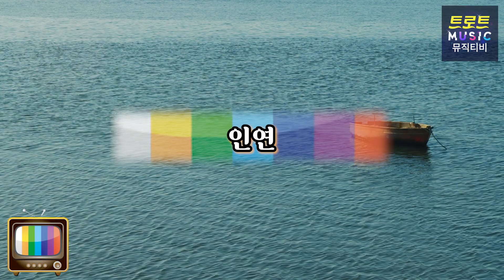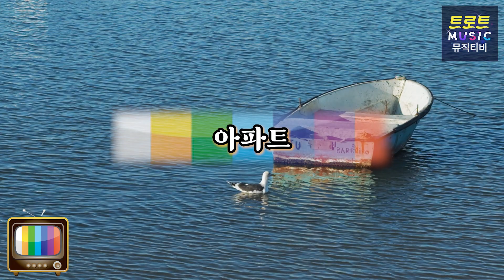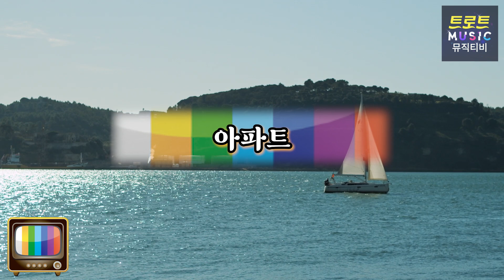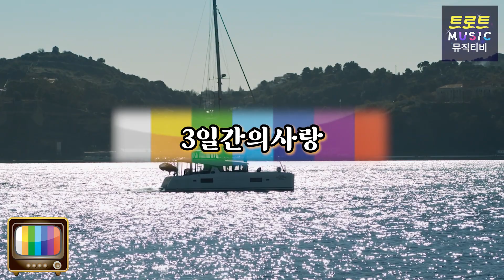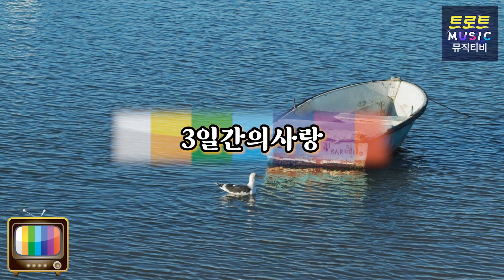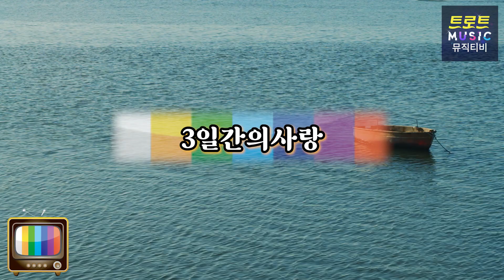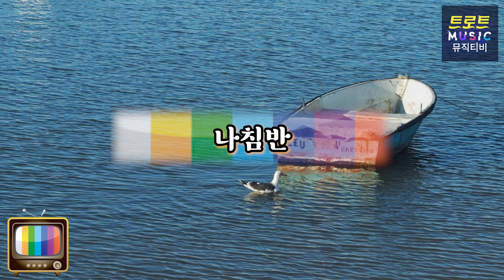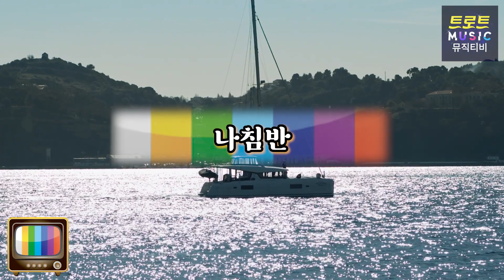이세상 모든 뽕짝, 트로트 대박과! 베스트 메들리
재미있게 감상하셨다면 ~

👆한번씩만 눌러주세요~👆

00:00 애인이돼주세요
02:58 저하늘별을찾아
05:58 톡톡쏘는남자
08:59 꿀벌
11:33 밤차로가지말아요
14:18 따로따로사랑
16:53 인연
20:26 러브레터
22:14 운명같은여인
25:27 함경도트위스트
28:41 당신때문에
31:49 혼자사는여자
34:40 정열의꽃
37:16 영인만호미곶
40:17 사랑은아무나하나
42:39 밤이면밤마다
45:48 당돌한여자
48:49 아파트
52:29 3일간의사랑
55:01 나침반